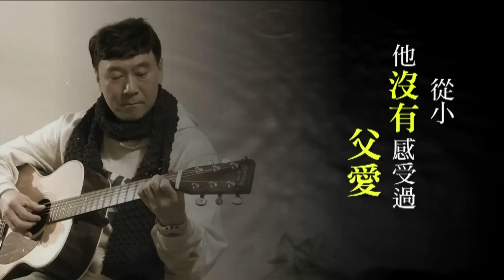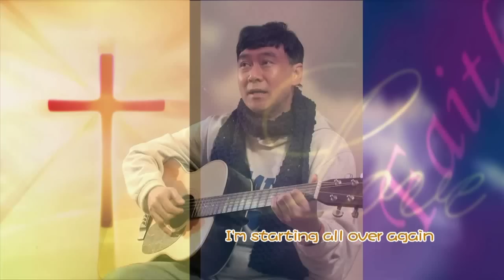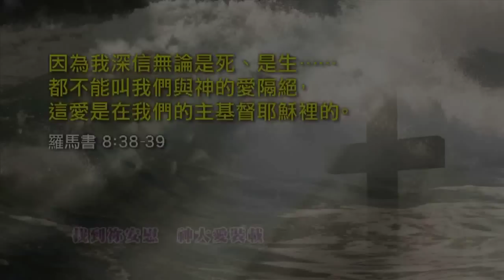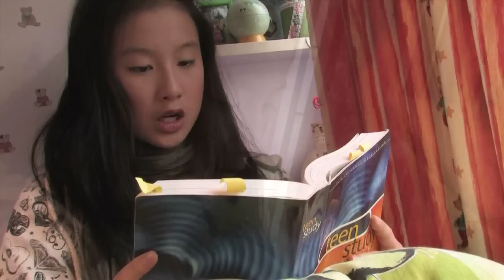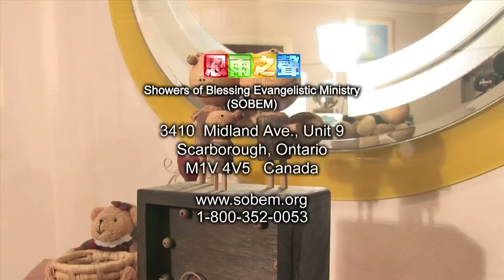TV1115 三個沒有父親的快樂人 (HD 粵語)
香港離婚情況嚴重，造成不少單親家庭。福音歌手陳芳榮童年時，父親離他而去；曾經參選香港小姐而晉身娛樂圈的楊凱斯，父親也牽涉婚外情慘被仇殺。她與男友所生的女兒，也因二人離異而沒有父親。這三個不愉快的人在認識耶穌之後走在一起，卻成了《三個沒有父親的快樂人》，背後是甚麼力量使他們改變呢？
If you can't view the subtitle from our program, you may need to update your flash to version 10.2.152 and up. for download. Thank you!